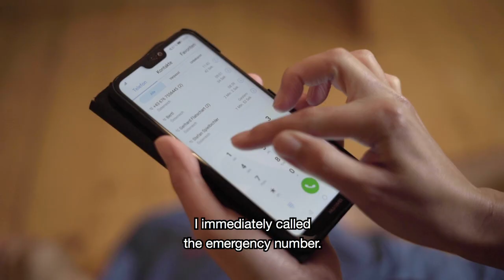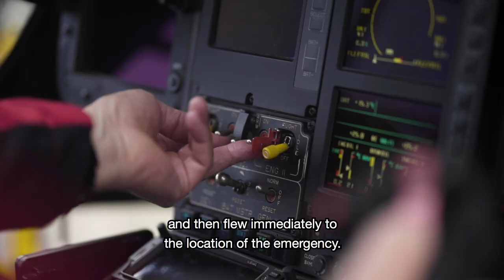AML saves lives with Galileo: A true story from Austria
AML makes use of Galileo to establish location for emergency calls to the national emergency numbers. Mandating the use of Galileo in smartphones will improve the accuracy of the caller location, which will allow emergency responders to get to the scene of an accident faster. The Regulation will apply in all EU Member States from 17 March 2022.